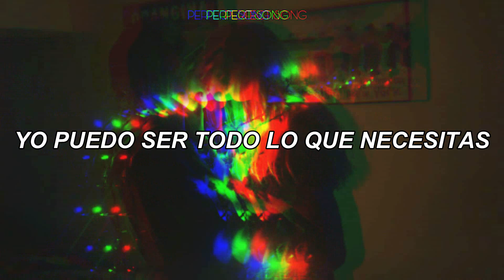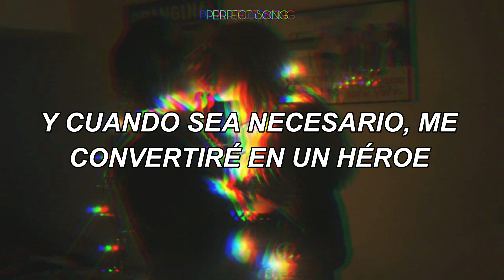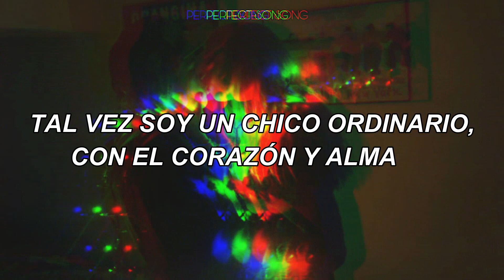Hero - Sterling Knight //Traducido al Español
Me enamora por siempre la letra, espero les guste.